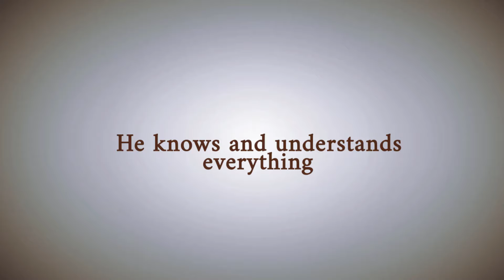Cosmo Express Gamescom 2019 Trailer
Project Infinito